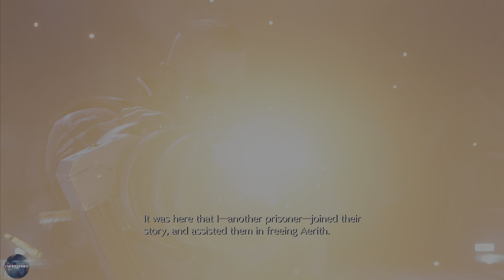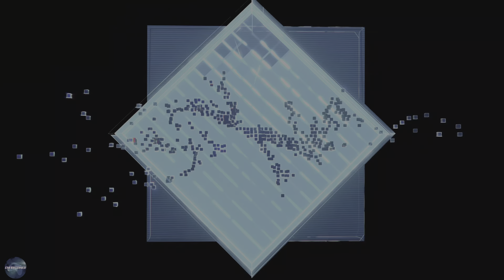FINAL FANTASY 7 REBIRTH PS5 Gameplay Walkthrough Part 1 / 4k 60fps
Final Fantasy 7 Rebirth Wakthrough Part 1 and until the last part will include the full Final Fantasy 7 Rebirth Gameplay on PS5. This Final Fantasy 7 Rebirth Gameplay is recorded in 4K 60FPS on PS5 and will include the full game, all endings, and all boss fights.
Huge thanks to @squareenix   for another exciting and amazing Final Fantasy game!

Final Fantasy VII Rebirth is the second entry in the Final Fantasy VII remake project, which retells the story of the genre-redefining RPG across three distinct games.

Iconic heroes Cloud, Barret, Tifa, Aerith and Red XIII have escaped from the dystopian city Midgar and are now in pursuit of Sephiroth, the vengeful swordsman from Cloud’s past who was thought to be dead.